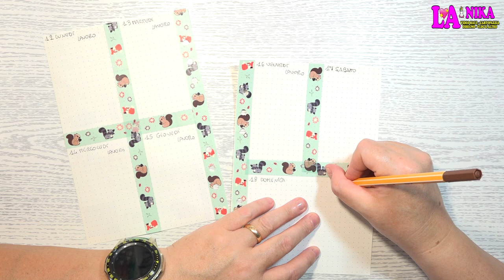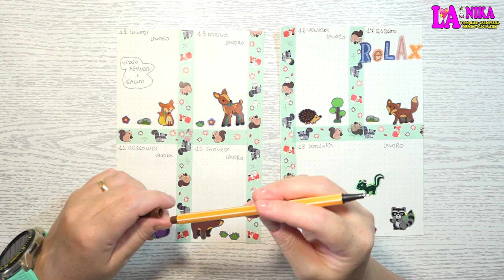APRO PATATINE MIRACULOUS + PLAN WITH ME 2022 WEEK 36 DECORAZIONE AGENDA A TEMA ANIMALI DEL BOSCO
Ciao a tutti dalla Nika. Inizia una Nuova Settimana e quindi Nuovo Appuntamento con la Decorazione della Mia Agenda 2022.

Il tema che ho deciso di utilizzare per questo Plan With Me sono Gli Animali  del Bosco.

Plan With Me 2022 WEEK 36 che va dal  12 al 18 Settembre 2022.

In questo Video oltre che SalutarviApro anche le Patatine della San Carlo Junior con la Sorpresa di MIRACULOUS.